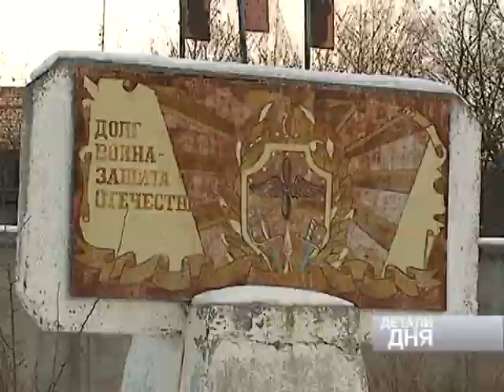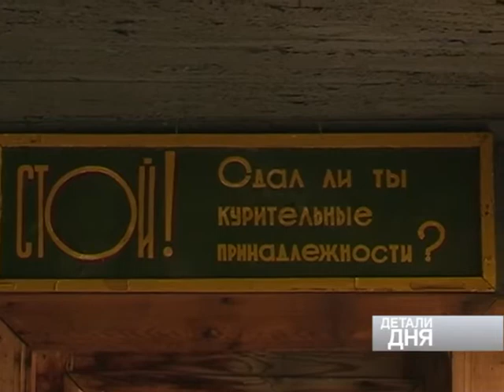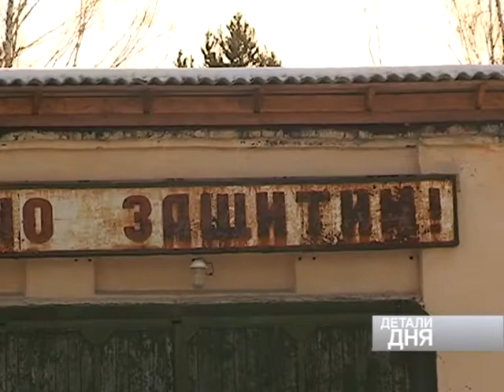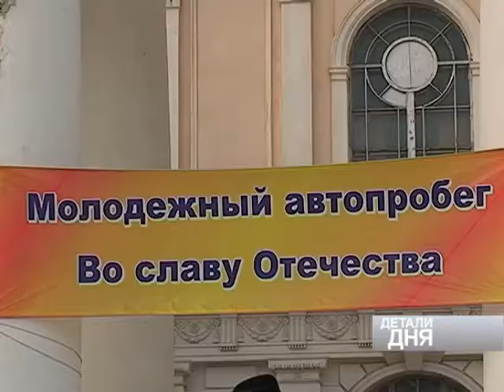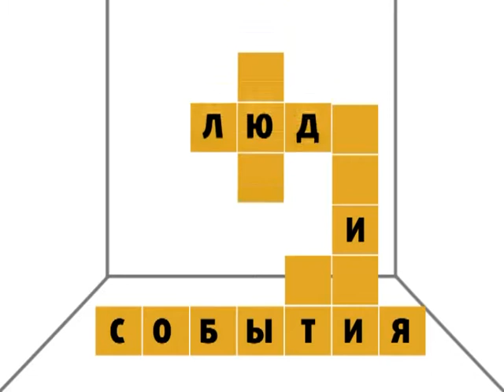ДЕТАЛИ ДНЯ 24 февраля